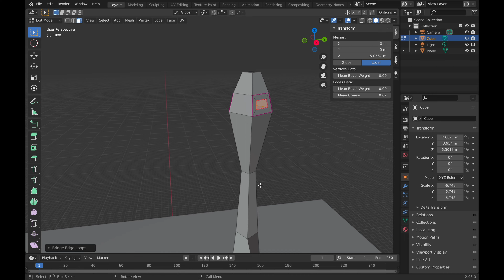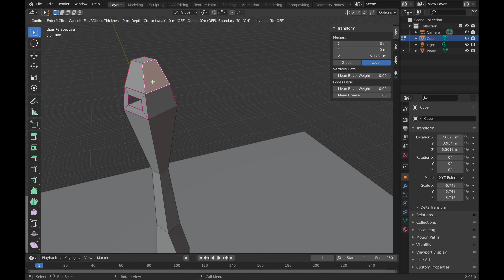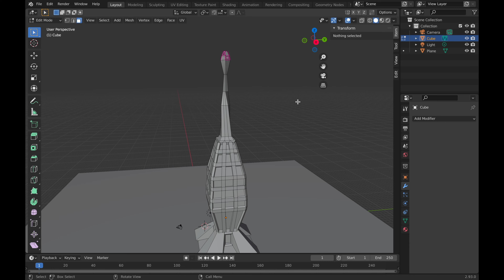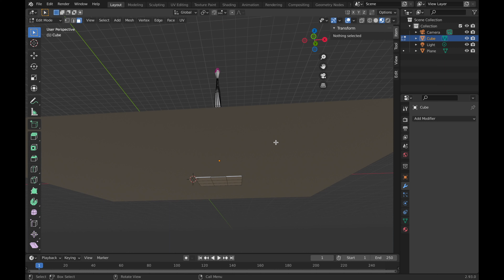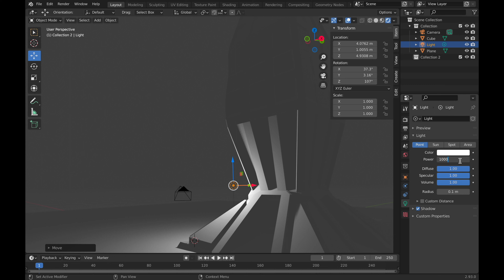(Blender) Skyscraper Design Essay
(Blender) Skyscraper Design Essay 2.93